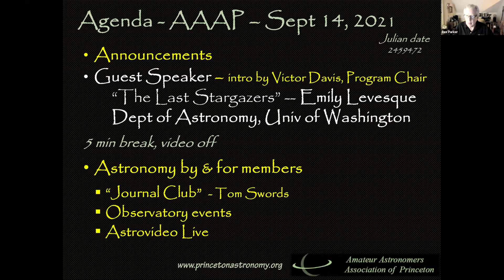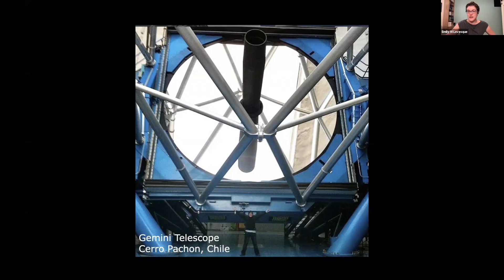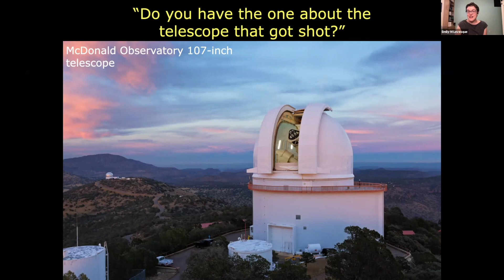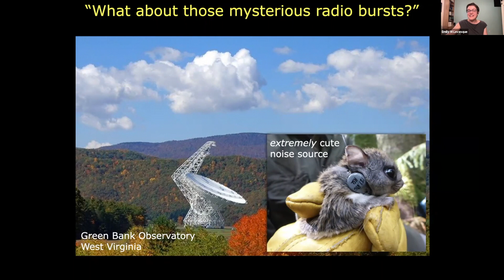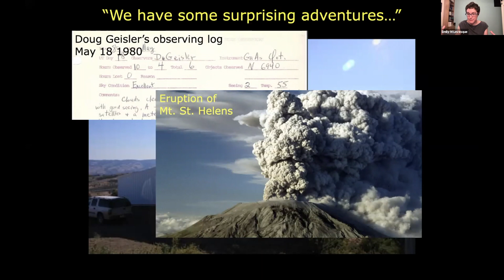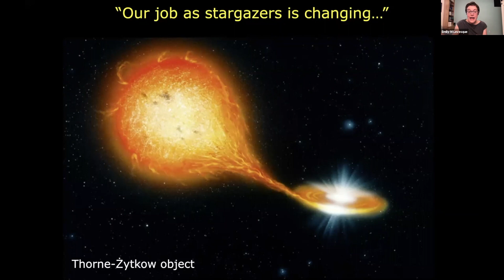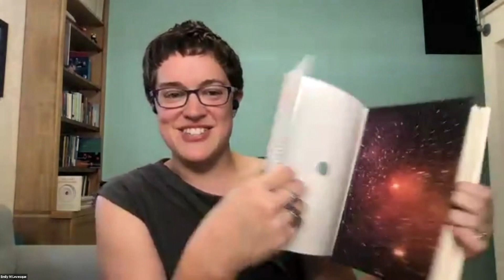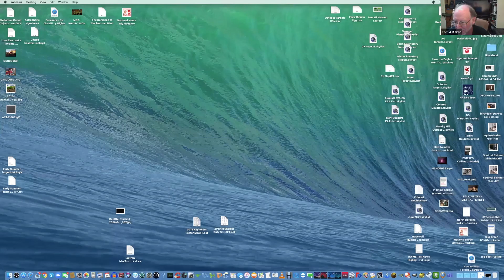Emily Levesque "The Last Stargazers" September 2021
Meeting of the Amateur Astronomers Association of Princeton (AAAP) for September 14, 2021. Emily Levesque, Professor of Astronomy at the University of Washington presents "The Last Stargazers,"  a look at life as a professional astronomer along with stories of the people and places where astronomy is done.